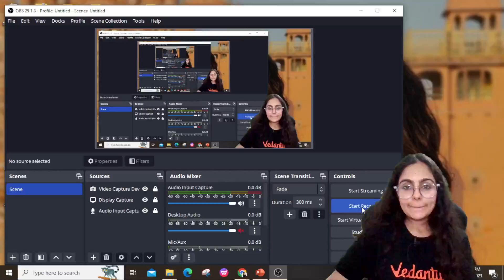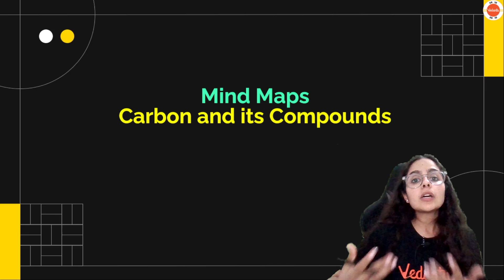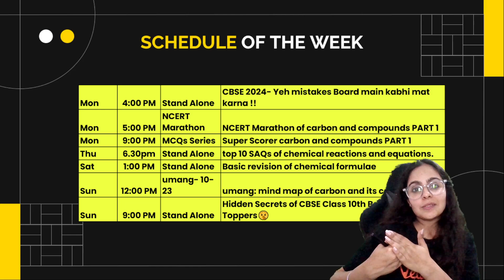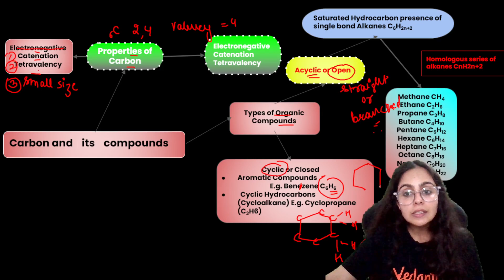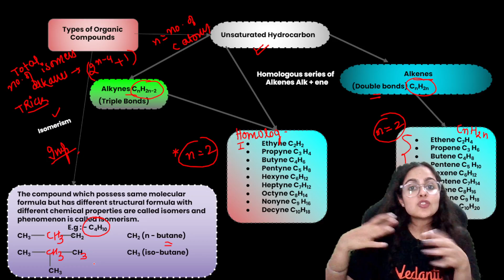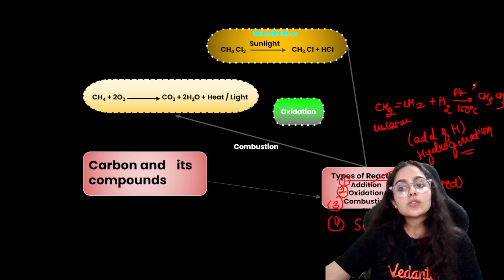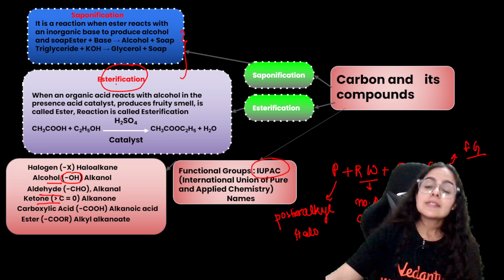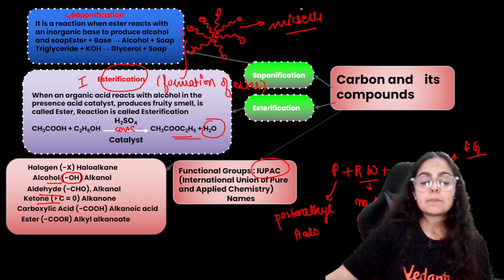Mind Map Of Carbon And Its Compounds Class 10 | CBSE Class 10 Science Chemistry Chapter-4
✔️ Fill out the Form to Get an Official Invitation of Vedantu Bharat Yatra
Mind Map Of Carbon And Its Compounds Class 10 | CBSE Class 10 Science Chemistry Chapter-4 | CBSE Exam 2024 | Rachita Ma'am | Vedantu Class 10 Board Exam Preparation

Mind Map Of Carbon And Its Compounds Class 10
Carbon And Its Compounds Class 10 Mind Map
Carbon And Its Compounds Mind Map
Carbon And Its Compounds Mind Map Science
Carbon And Its Compounds Mind Map For Class 10 Cbse